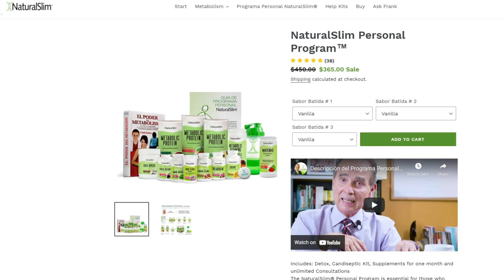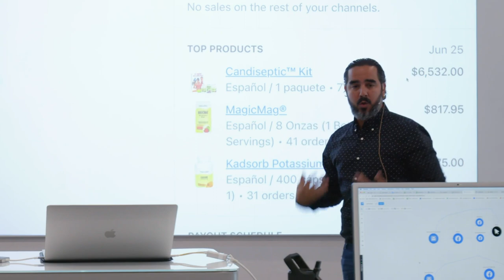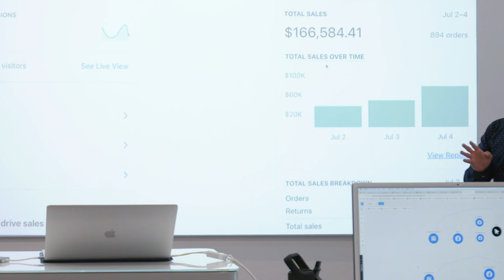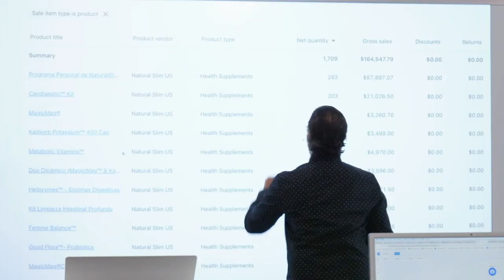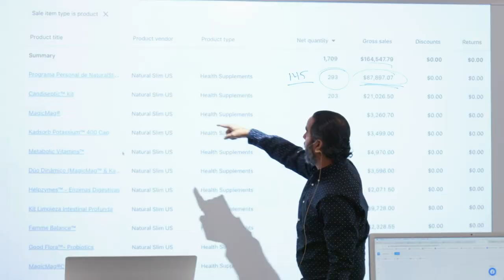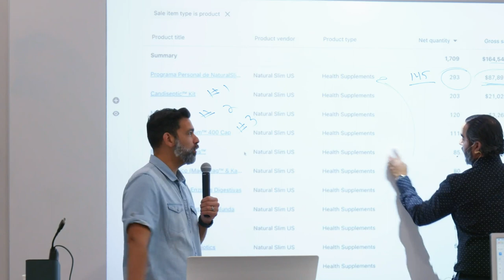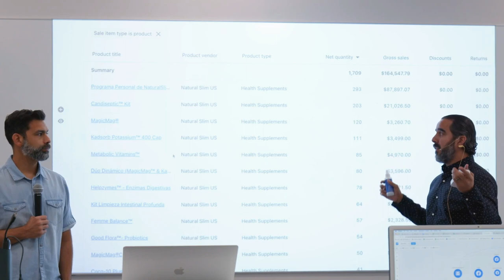Sales Tips: Do Product Bundles Increase Sales?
Product bundles are a popular way to sell related items. But, what kind of results can you expect if you test product bundles?

In this video, you will see the results we got during a 3 day 4th of July sales event we held for our primary e-commerce brand.

𝗔𝗯𝗼𝘂𝘁 ManuelSuarez